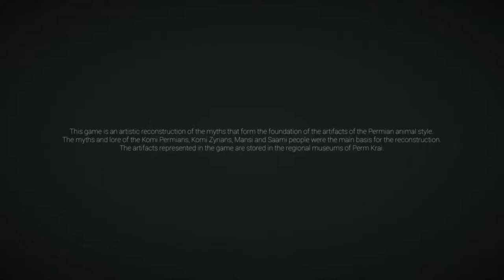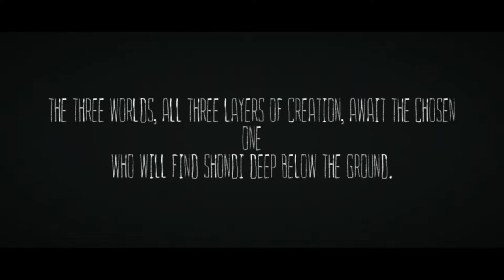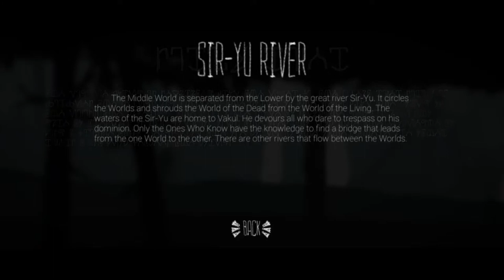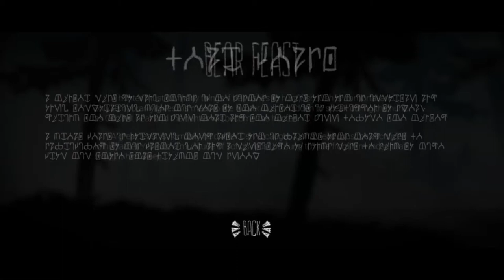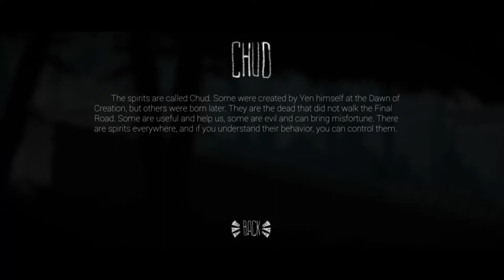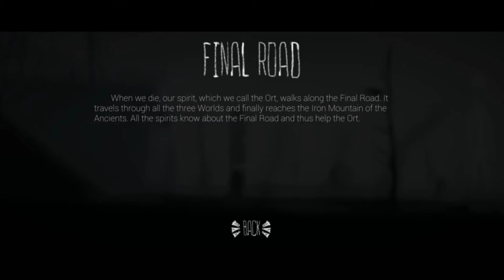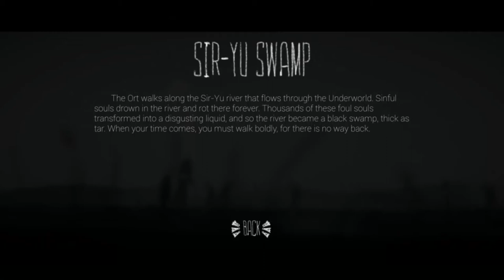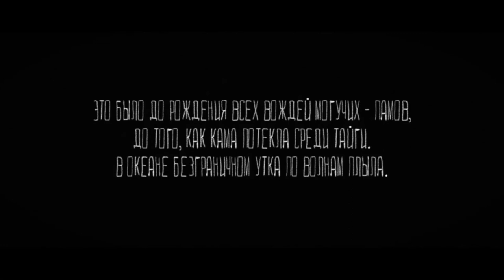FIRST HAND: The Mooseman [BiG Porras]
Exclusive Gameplay of The Mooseman by BiG!
Jogatina Exclusiva de The Mooseman com BiG!